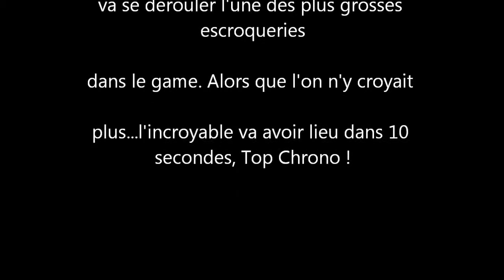Red faction guerilla _ PC _ [ videotest ]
Mars, la planète rêvée, sur laquelle règne un air paisible rythmé par le son des balles de mon fusil d’assaut !! braaa braa...du coup j'ai voulu me frotter à ce jeu sorti en 2009 (comme mon pc). Il s'avère qu'à part être un escroc, je ne suis pas bon du tout. Sinon, j'avais adoré Red Faction premier du nom il y a de cela 14 ans :( OMG. Admirez !